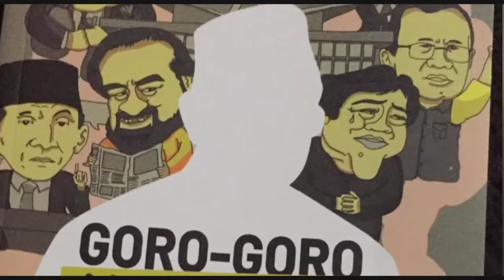Idealisme Gus Dur, Dari Syut Launching Buku Goro-Goro Menjerat Gus Dur TV 9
Gus Dur, Bapak Bangsa yang pemikirannya tak lekang oleh masa. idealitas Gus Dur menurut Prof Dr Mas oed, Ketua ISNU  Ikatan Sarjana NU bisa disimak dalam tayangan berikut ini
Gus Dur
Prof.Dr.Mas oed